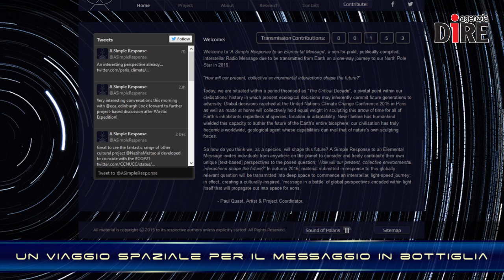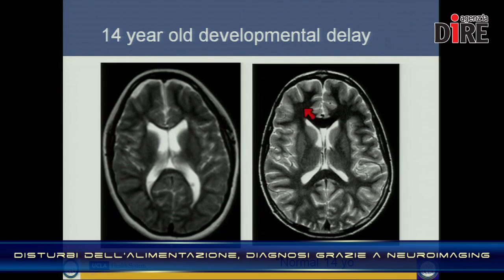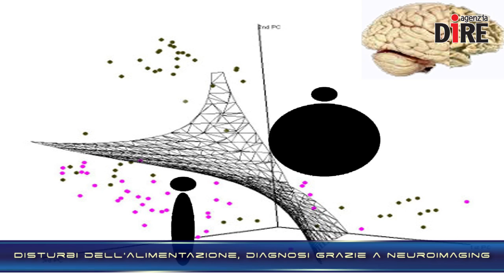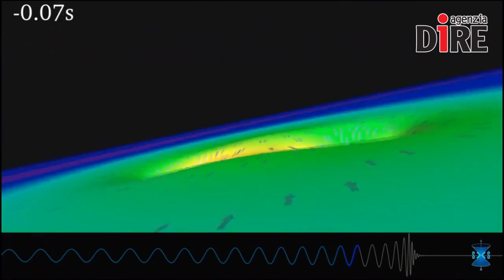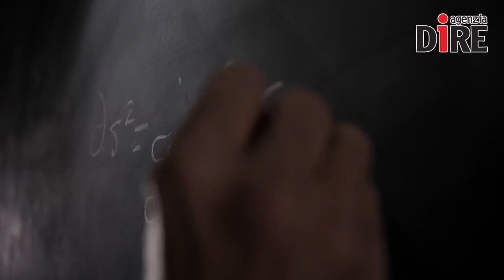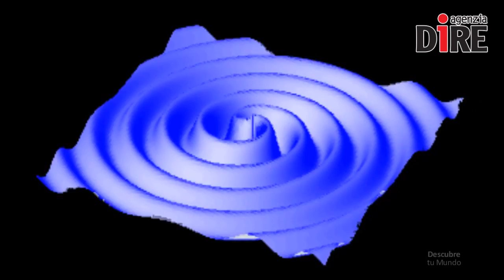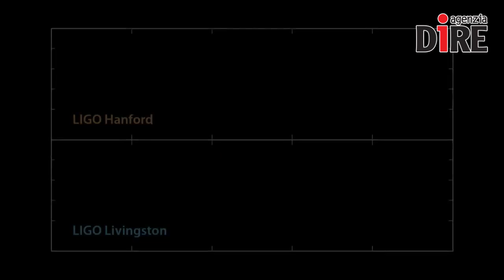SCIENTIFICAMENTE: L'annuncio del secolo: osservate le onde gravitazionali teorizzate da Einstein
“We detected for the first time gravitational waves”. L'annuncio storico arriva in tutto il mondo alle 16.30, ora italiana, dell'11 febbraio 2016. “Abbiamo visto le onde gravitazionali”...

Nelle NEWS:
- Disturbi dell'alimentazione, diagnosi grazie alla neuroimaging
- Un viaggio spaziale per il messaggio in bottiglia ecologista
- Torna l'Asteroid Day anche nel 2016
- La canzone della Nasa per portare i ragazzi verso la scienza